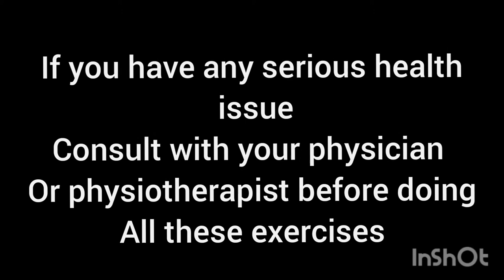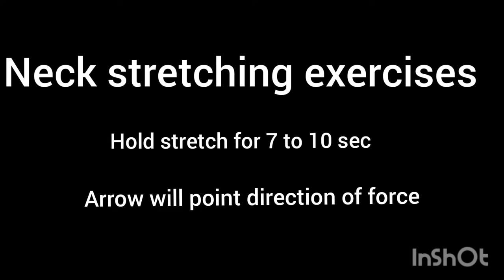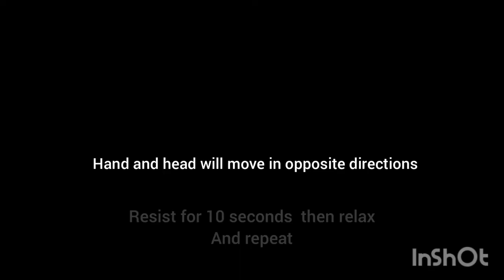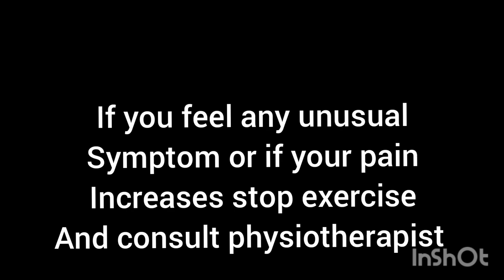home exercises for neck pain | neck strengthening exercises | neck stretches | گردن کے درد کی ور زش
simple and easy exercises of neck that you can do at home to reduce to neck pain.